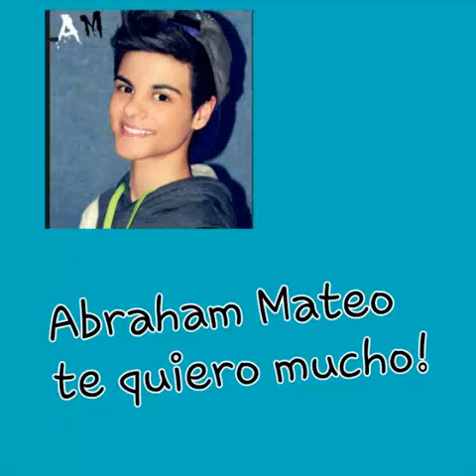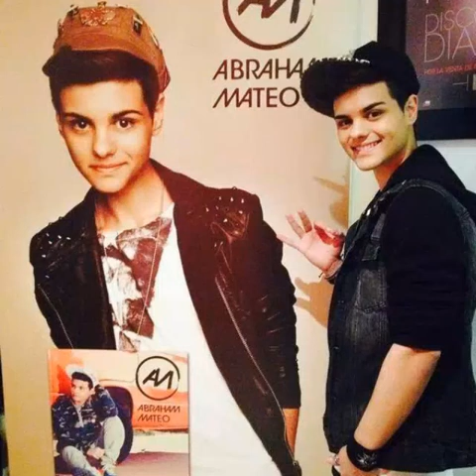Abraham Mateo AM (Anna-Maria Grigorova)